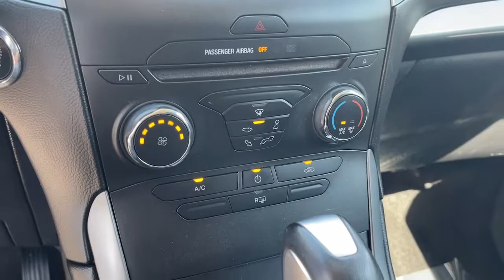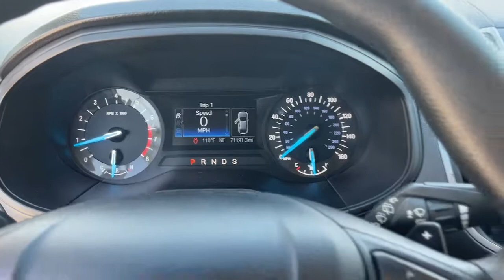2017 Ford Edge Riverside, Fontana, Redlands, Rancho Cucamonga, Palm Springs, CA 0220713A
White Gold Used 2017 Ford Edge available in Riverside, California at Fairview Ford. Servicing the Fontana, Redlands, Rancho Cucamonga, Palm Springs, CA area.

Fairview Ford
292 North G St

BIG SALE GOING ON !!!FAIRVIEW FORD...41 YEARS FAMILY OWNED, 41 YEARS FAMILY FRIENDLY !!! This vehicle MAY include the following features. Please verify accuracy of features before purchasing the vehicle. Equipment Group 100A, 4-Wheel Disc Brakes, 6 Speakers, ABS brakes, Air Conditioning, Alloy wheels, AM/FM radio, AM/FM Stereo w/Single CD, Axle Ratio: TBD, Brake assist, Bumpers: body-color, CD player, Cloth Bucket Seats, Compass, Delay-off headlights, Driver door bin, Driver vanity mirror, Dual front impact airbags, Dual front side impact airbags, Electronic Stability Control, Emergency communication system, Exterior Parking Camera Rear, Four wheel independent suspension, Front anti-roll bar, Front Bucket Seats, Front Center Armrest w/Storage, Front reading lights, Fully automatic headlights, Illuminated entry, Knee airbag, Leather Shift Knob, Low tire pressure warning, Occupant sensing airbag, Outside temperature display, Overhead airbag, Overhead console, Panic alarm, Passenger door bin, Passenger vanity mirror, Power door mirrors, Power steering, Power windows, Rear anti-roll bar, Rear reading lights, Rear seat center armrest, Rear window defroster, Rear window wiper, Remote keyless entry, Speed control, Speed-Sensitive Wipers, Split folding rear seat, Spoiler, Steering wheel mounted audio controls, SYNC, Tachometer, Telescoping steering wheel, Tilt steering wheel, Traction control, Trip computer, Variably intermittent wipers, and Wheels: 18 Sparkle Silver Painted Aluminum.Certified. Certification Program Details: Ford Blue Advantage Blue Certified Vehicles are covered by a factory-backed limited warranty: 3 months or 4,000 miles, whichever comes first, of Comprehensive Limited Warranty covering more than 1,000 components. For non-Ford vehicles, coverage is provided for 3 months or 4,000 miles, whichever comes first, from the signature date of the Ford Blue Advantage Certified Vehicle purchase. SiriusXM 3-month complimentary trial Certified Limited Warranty includes: Roadside Assistance for 3 months Rental car reimbursement Destination expense reimbursement Vehicle eligibility requirements are: Current plus nine previous model years Less than 120,000 actual miles CARFAX Vehicle History Report No flood-, fire- or frame-damaged vehicles, salvage vehicles, vehicles with prior airbag deployment, vehicles with branded titles or vehicles with odometer issues Refer to the Ford Blue Advantage Limited Warranty Statement for ineligible vehicles and uses To be certified, all vehicles must pass up to a 139-point inspection, with ensuring that the vehicle is clean and mechanically sound (oil change, fluids topped off, etc.). Note: Not all inspection points will apply to every vehicle.Awards:* 2017 KBB.com Brand Image Awards * 2017 KBB.com 10 Most Awarded BrandsReviews:* Ride quality is smoother than many of its competitors; plenty of space for passengers and luggage; fuel-efficient and performance-oriented engines; many available tech and luxury features. Source: Edmunds
ENGINE: TWIN-SCROLL 2.0L ECOBOOST  (STD),Turbocharged,All Wheel Drive,Power Steering,ABS,4-Wheel Disc Brakes,Brake Assist,Brake Actuated Limited Slip Differential,Aluminum Wheels,Tires - Front All-Season,Tires - Rear All-Season,Temporary Spare Tire,Power Mirror(s),Rear Defrost,Privacy Glass,Intermittent Wipers,Variable Speed Intermittent Wipers,Rear Spoiler,Power Door Locks,Daytime Running Lights,Automatic Headlights,AM/FM Stereo,CD Player,MP3 Player,Steering Wheel Audio Controls,Auxiliary Audio Input,MP3 Player,Telematics,Auxiliary Audio Input,Smart Device Integration,Requires Subscription,Bluetooth Connection,Pass-Through Rear Seat,Rear Bench Seat,Adjustable Steering Wheel,Trip Computer,Power Windows,Keyless Entry,Power Door Locks,Keyless Start,Keyless Entry,Power Door Locks,Cruise Control,A/C,Cloth Seats,Bucket Seats,Driver Adjustable Lumbar,Driver Vanity Mirror,Passenger Vanity Mirror,Driver Illuminated Vanity Mirror,Passenger Illuminated Visor Mirror,Floor Mats,Keyless Start,Power Windows,Power Door Locks,Trip Computer,Immobilizer,Traction Control,Stability Control,Traction Control,Front Side Air Bag,Tire Pressure Monitor,Driver Air Bag,Passenger Air Bag,Front Head Air Bag,Rear Head Air Bag,Passenger Air Bag Sensor,Knee Air Bag,Driver Restriction Features,Child Safety Locks,Back-Up Camera